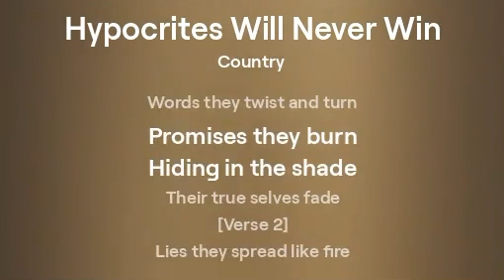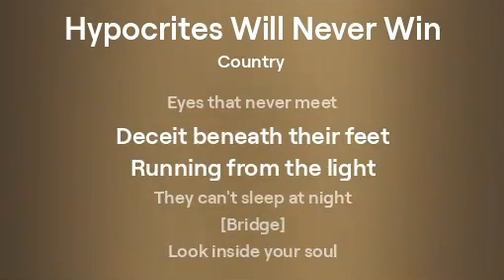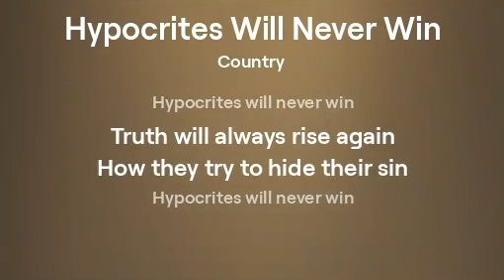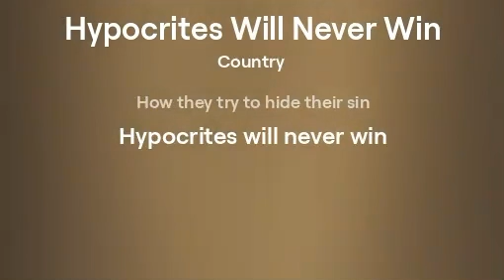Hypocrites will never win (Country) FooFoo records